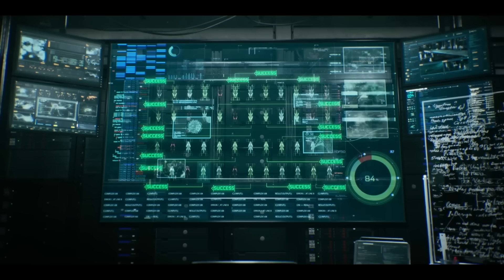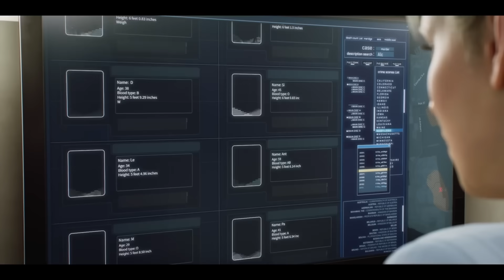Prediksi Resident Evil 9 di Resident Evil Death Island?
Merchandise Lady Dimitrescu disini!

Spec PC:
Proc: Ryzen 7 5700X 3.4 GHz
Cooler: Be Quiet! Dark Rock 4
Mobo: MSI MAG B550M Mortar
Ram: Corsair Vengeance RGB RS 2x16GB (32GB) - 3600MHz DDR4
SSD 1: WDC Blue SN500 256GB M.2 NVMe
SSD 2: Samsung SSD 980 EVO 500GB M.2 NVMe
SSD 3: Samsung SSD 870 EVO 500GB SATA3
SSD 4: Samsung SSD 870 EVO 250GB SATA3
HDD 1: WDC Blue 1TB SATA3
Graphic: ROG Strix GeForce RTX 3070 Ti OC Edition 8GB GDDR6X
PSU: Silverstone ST75F-GS 750W
Monitor 1: BenQ Mobiuz EX2710Q
Monitor 2: LG 22MK600M